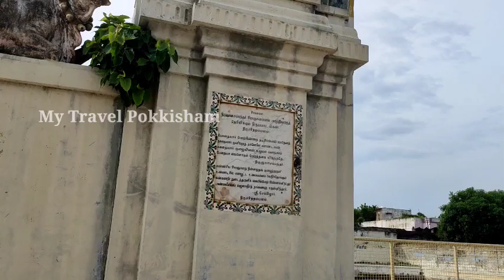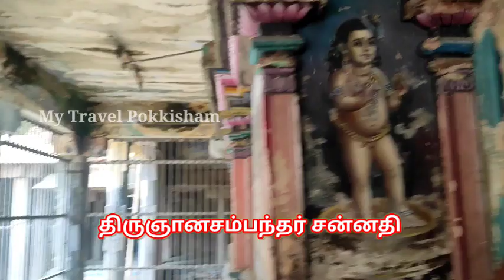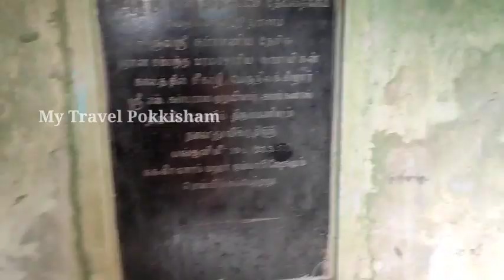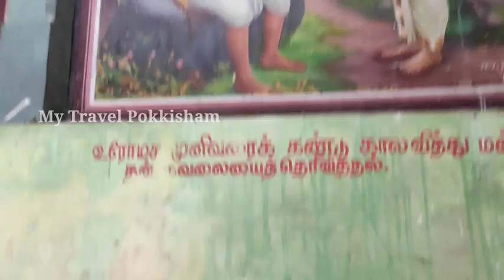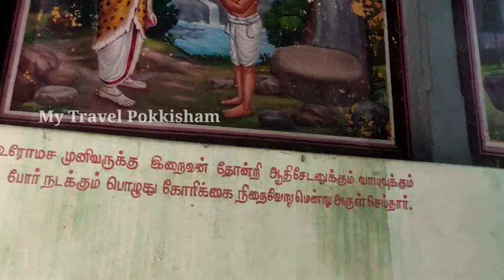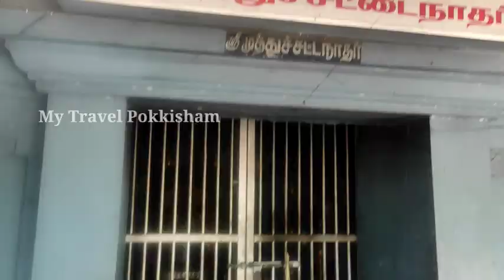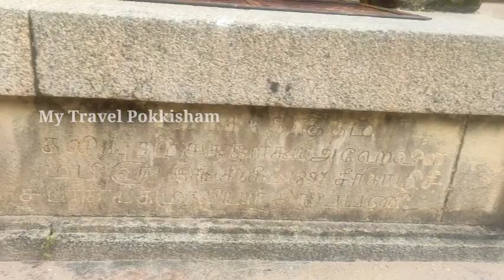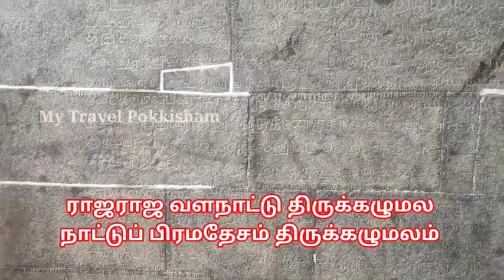சீர்காழி சட்டைநாதர் கோயில் வரலாறு திருஞானசம்பந்தர் ஞானப்பால் அருந்திய தலம்SIRKAZHI SATTAINATHAR KOIL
Youtube feed
Youtube video
youTube shorts
Youtube Tamil
tamil YouTube
youtube story
youtube trending
youtube viral
youtube songs

Youtube feed
Youtube video
YouTube Tamil
tamil YouTube
Youtube story
YouTube trending
Youtube viral
Youtube songs
யூடியூப்